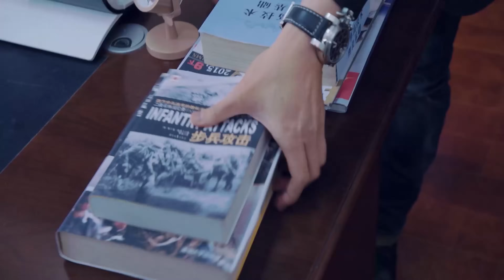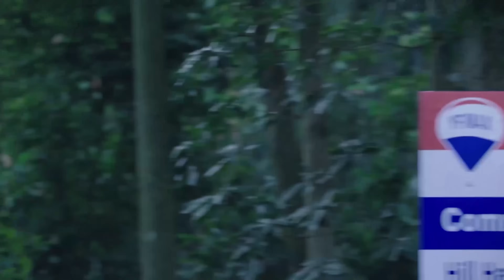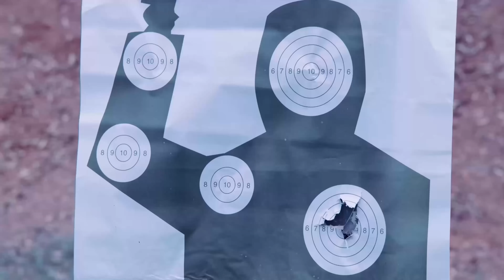【反恐电视剧】 亡命追暴丨Fugitive and violent EP23 特战队队长在一次行动中击毙恐怖组织后引发了恐怖组织对他的复仇，家破人亡后他决定开启一场亡命徒的追暴行动(古天乐/佘诗曼)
►剧情简介：特战队队长钟原在一次行动中击毙恐怖组织猛犸的二号人物，引发了一系列复仇行动。在救援妻子赵欣的过程中，他不幸被注射病毒遭受极大痛苦。为了复仇他不顾一切前往恐怖分子的老巢，开启一场亡命徒的追暴行动。